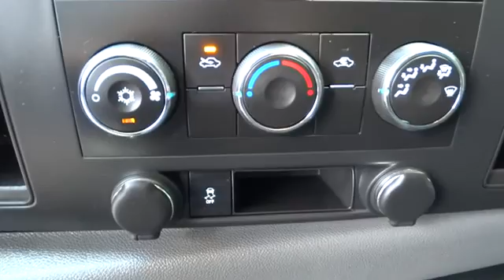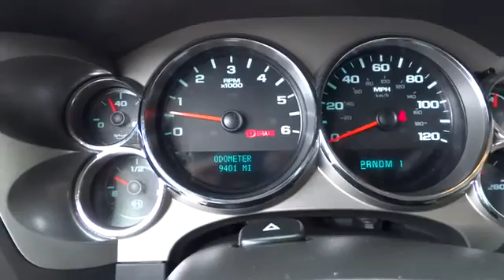2013 Chevrolet Silverado 2500HD Charleston, WV, Beckley, WV, Princeton, Roanoke, Blacksbur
2013 Chevrolet Silverado 2500HD

2013 Chevrolet Silverado 2500HD Work Truck - Stock#: 2-M1853B - VIN#: 1GC1KVCG4DF222239

127 Frazier Dr.